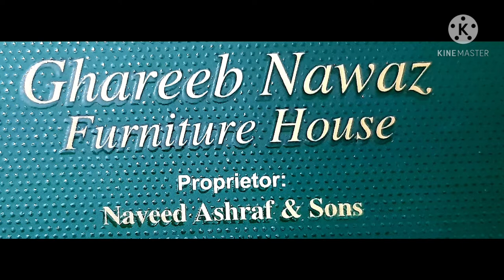L Shape corner sofa design 2021|| Bedroom Chairs design with table || furniture Wholesale market.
♡♡Get Discount Value♡♡

ln this video you can watch
L Shape corner sofa
and with the reference of pk furniture
you can get discount upto 20,000 on sofa
and 5000 on Bedroom Chairs..